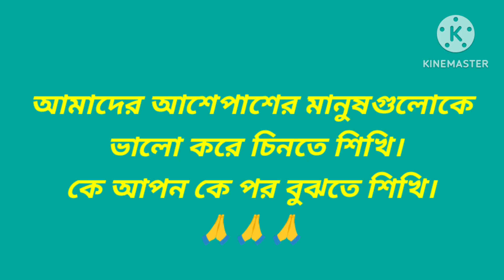Real life// please subscribe...